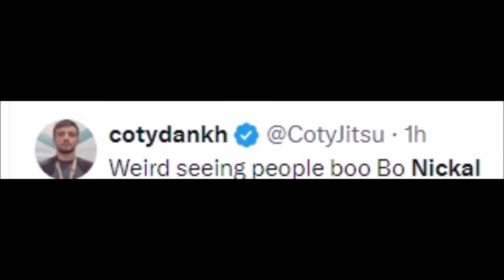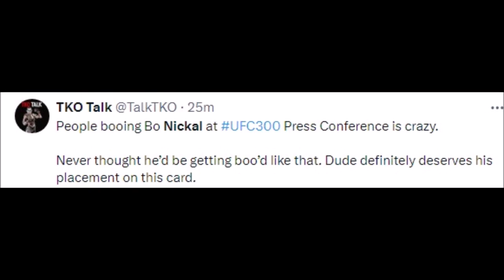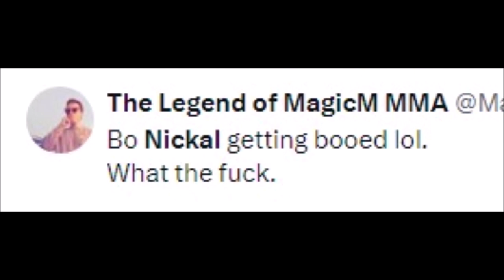UFC REACT TO BO NICKAL VS CODY BRUNDAGE FACE OFF | UFC 300 REACTIONS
Boxing Gloves

Mouth Guard

ufc 300
arman tsarukyan ufc 300
adesanya ufc 300
aljamain sterling ufc 300
alex pereira vs tom aspinall ufc 300
ariel helwani ufc 300 main event
arman tsarukyan ufc 300 press conference
adesanya vs pereira 3 ufc 300
ufc 300 bets
ufc 300 bo nickal
ufc 300 best bets
ufc 300 betting predictions
ufc 300 bingo
ufc 300 bmf
ufc 300 brendan schaub
ufc 300 bisping
dana white ufc 300 main event
edwards vs chimaev ufc 300
edit ufc 300
leon edwards ufc 300
main event ufc 300
who will main event ufc 300
highlights ufc 300
how to make ufc 300 prime
khamzat chimaev wants to fight israel adesanya at ufc 300
hill ufc 300
ufc 300 interview
ufc 300 israel adesanya
ufc 300 is trash
ufc 300 is running out of main events
ufc 300 islam makhachev
ufc 300 in trouble
ufc 300 ideas
ufc 300 in ufc 5
ufc 300 is an abomination
ufc 300 intro
israel adesanya ufc 300
islam makhachev ufc 300
i wouldn't wish ufc 300
izzy ufc 300
ian garry ufc 300
islam ufc 300
israel ufc 300
is khabib coming back for ufc 300
interview ufc 300
ufc 300 joe rogan
ufc 300 jre
ufc 300 jamahal hill
ufc 300 jon jones
ufc 300 jim miller
ufc 300 jiri prochazka
ufc 300 jiri
ufc 300 jake gyllenhaal
ufc 300 johnnie walker
joe rogan ufc 300
jim miller ufc 300
jon jones ufc 300
justin gaethje road to ufc 300
jamahal hill ufc 300
justin gaethje vs holloway ufc 300
justin gaethje vs max holloway ufc 300
jiri prochazka ufc 300